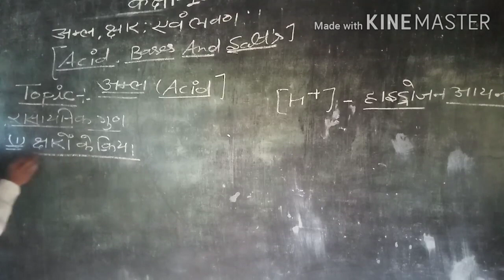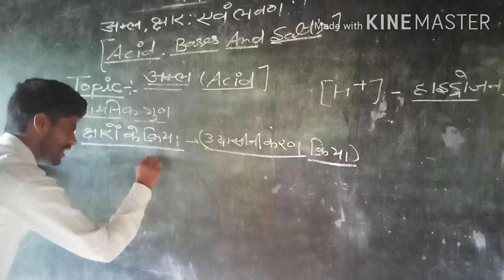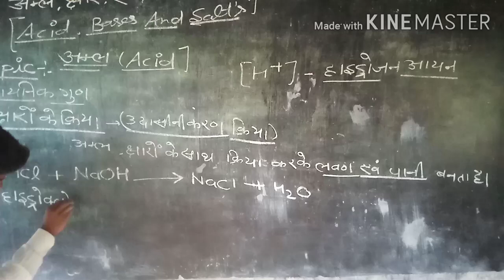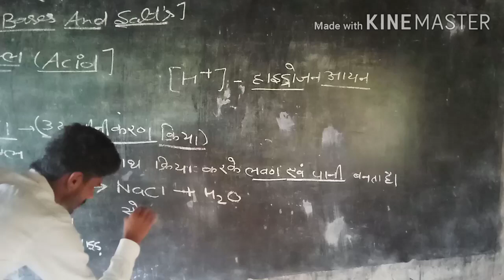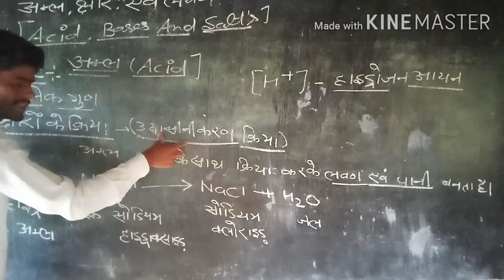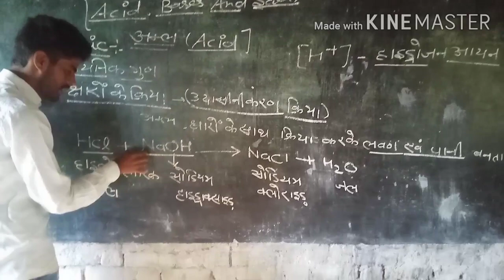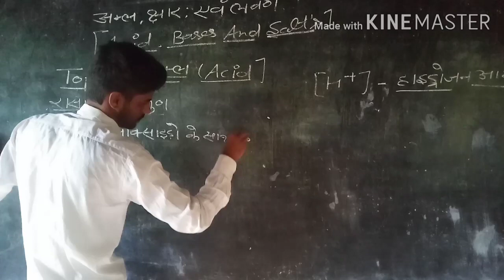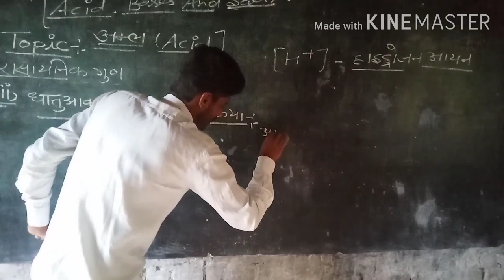अम्ल क्षार एवं लवण कक्षा 10 रसायन विज्ञान भाग 3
अम्ल क्षार एवं लवण कक्षा 10 विज्ञान रसायन विज्ञान जिसमें सभी पार्ट मिलेंगे आपको तो प्लीज चैनल को सब्सक्राइब करें और ज्यादा से ज्यादा लोग शेयर करें रोज वीडियो प्राप्त करें और अपनी पढ़ाई को आगे बढ़ाएं इसके बाद आपको बायोलॉजी की क्लास मिलेंगी अरविंद सर के साथ और केमिस्ट्री की क्लास मिलेंगी सभी क्लासेस आपको मिलेंगे  और मैथ की भी क्लासेस आपको मिलेगी बस मेरे चैनल को सब्सक्राइब करें और अपने जीवन को सफल बनावे जय हिंद दोस्तों